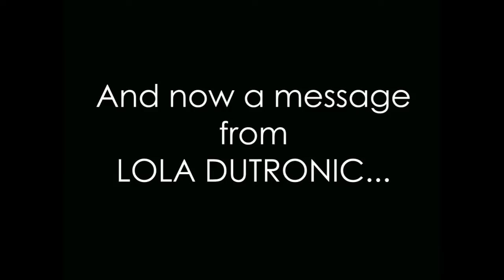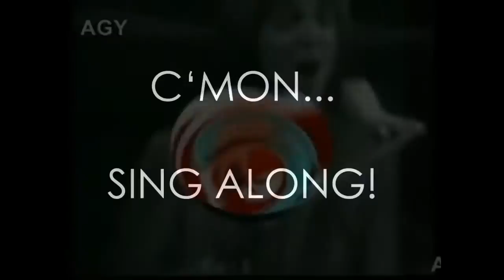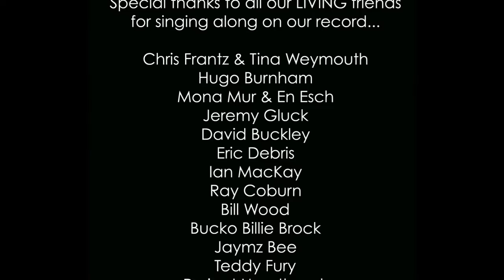LOLA DUTRONIC "Everybody Loves You When You're Dead"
Thanks to all our friends for singing along!